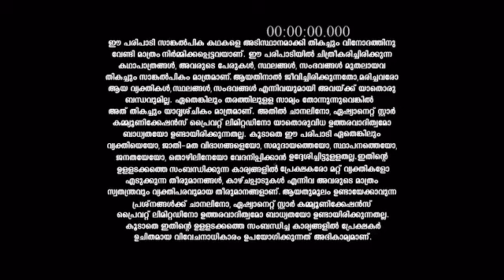Kudumbavilakku_S1_E205_EPISODE_Reference_only.mp4